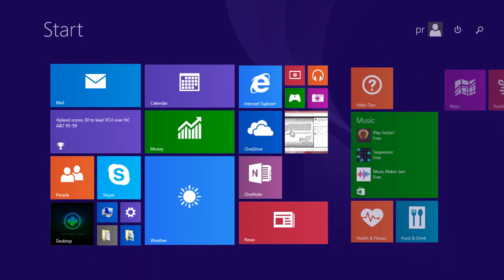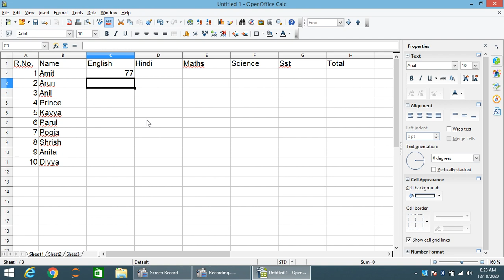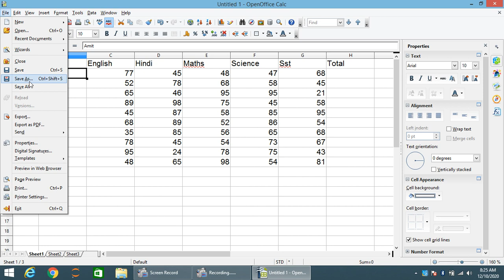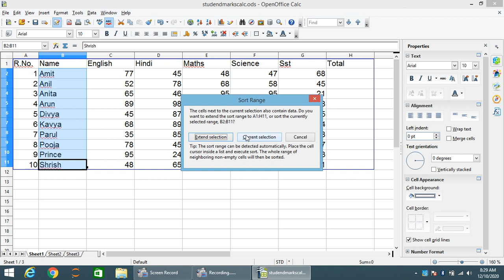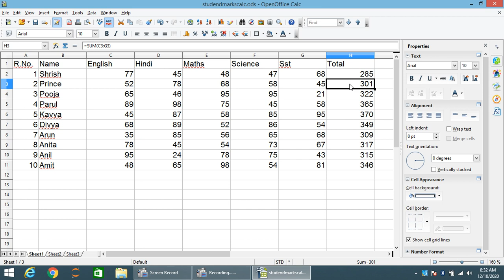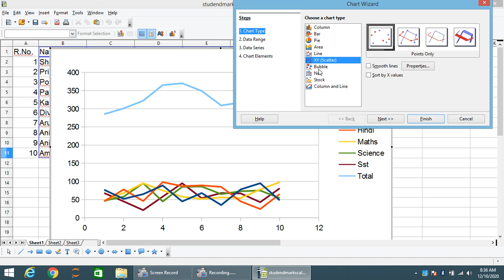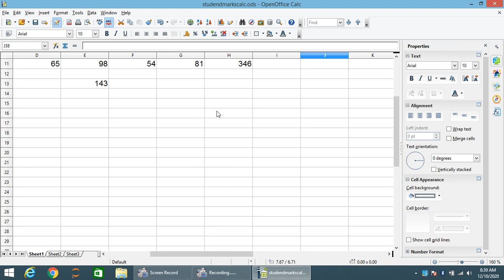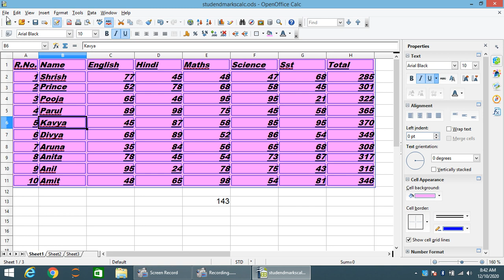calc marksheet calculation